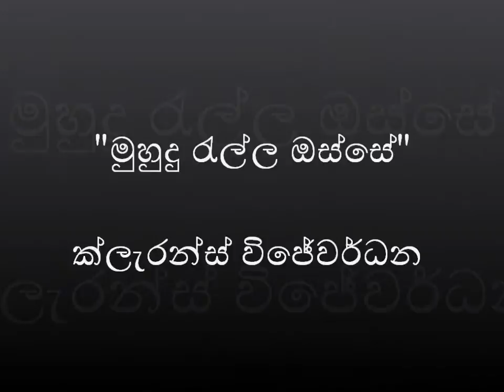"Muhudu Ralla Osse"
Song By Clarence Wijewardhana